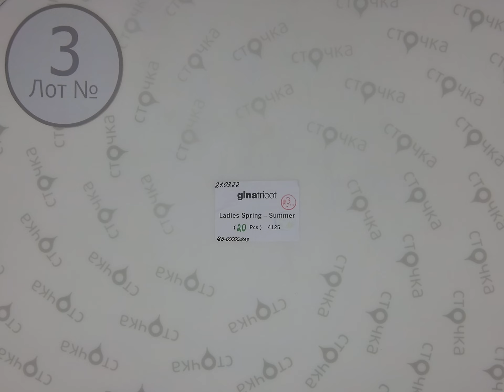Ginatricot Ladies spring-summer 3,Цена за шт : 6.57 евро ,сток одежда оптом.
Ginatricot Ladies spring-summer( Лот № 3)
Женский микс (сток)
Страна: Швеция
Демисезон
Цена за мешок: 131.4 евро
Кол-во в мешке, шт.: 20
Цена за ед.: 6.57  евро